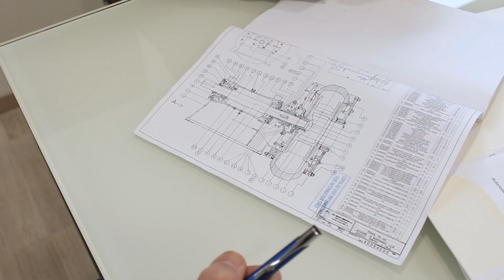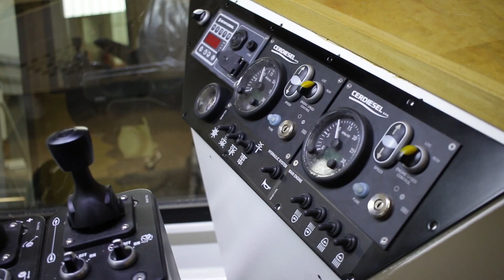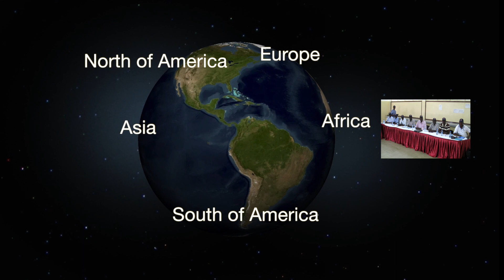Italdraghe video Istituzionale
ITALDRAGHE SpA ha 60 anni di esperienza nella produzione sia di draghe standard che di draghe personalizzate.
La sua gamma di prodotti comprende: draghe aspiranti a fresa, pompe di dragaggio e stazioni di rilancio, nonchè un'ampia gamma di attrezzatura di dragaggio e benne draganti per escavatori

ENG
ITALDRAGHE SpA
has 60 years' experience in manufacturing both standard and custom-designed dredgers.
Its product range includes:
cutter suction dredgers, dredge pumps and booster stations, as well as a wide range of dredging equipment including dredging attachments for excavators.